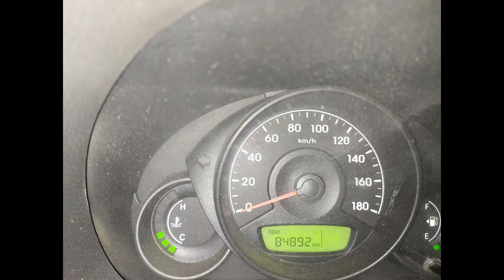Hyundai EON 2012 Model Single Owner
SunMotive, This car is reviewed by Expert mechanic Magendra who has a more than 25 years of experience, as per him there are some repair on Shock obvers needs to be replaced.
Clutch plates, tires, Chassis and Engine condition are awesome and it’s running smoothly and it’s great condition.
Next cars are Skoda Superb 2011 and Maruti Swift VDI 2013
Please let me know via comment which car do you want to buy so I shall try to get a direct owner for you with fully inspected car
Car Owner Contact – Not provided since owner requested not share.